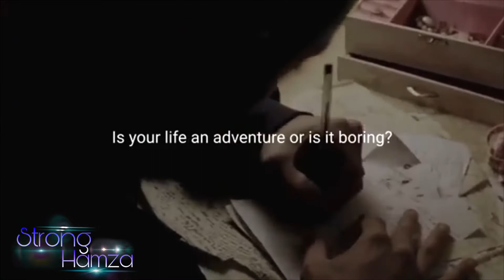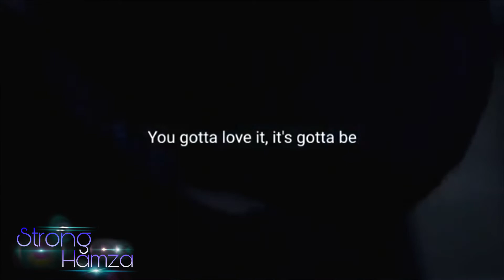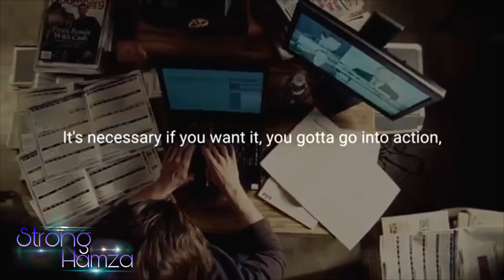KEEP PUSHING FORWARD - Powerful Motivational Video.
Motivations videos
Bodybuilding motivations